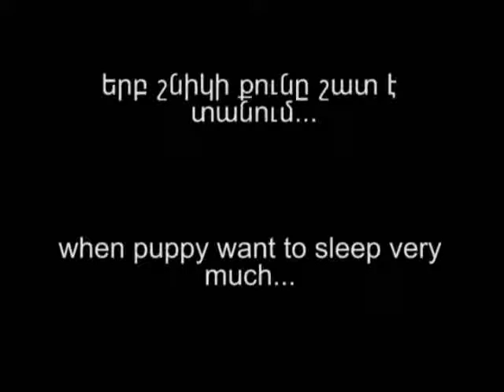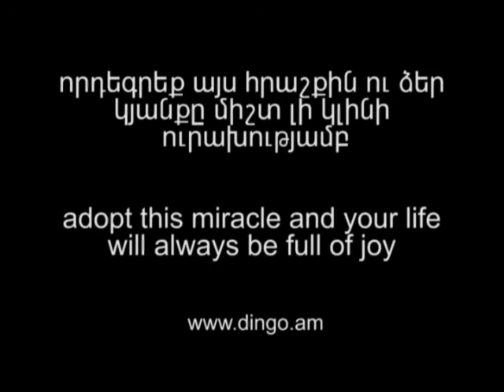sleepy.wmv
puppy trying to sleep in any possible way